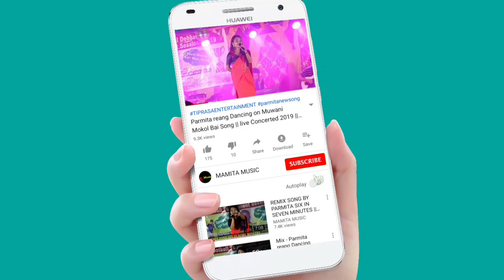OMTHAI KUTHUK KUTHUK_First Time Mwsakha By Sikwla Khachuksa Bodol || Barakathal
Barakathal
Performance by Sikla khachuksa sa bodol
Date:-05/10/2021
Song:-

Copy Cover:-
Kaubru song
Kau bru
program video
Kokborok song
salka debbarma
Live performance
new song